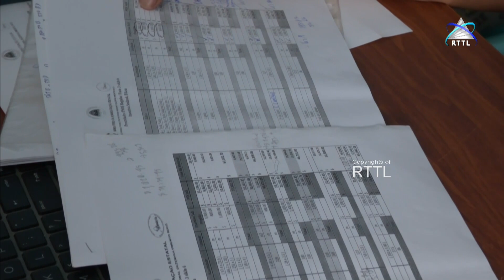Pagamento Pensaun Sosial Iha Suku Mascarenhas La Rejistu Reklamante